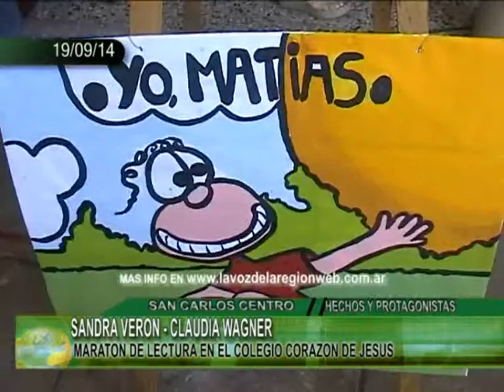MARATON DE LECTURA EN EL COLEGIO CORAZON DE JESUS